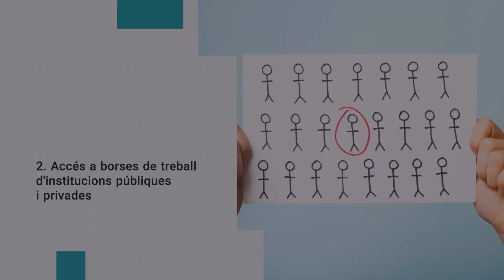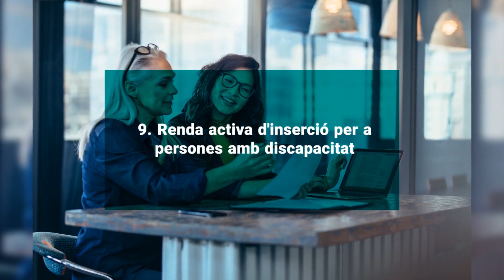Guia de l'esclerosi multiple i la feina per a persones amb EM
Treballar i tenir esclerosi múltiple no és incompatible. Al contrari, és recomanable i té avantatges, atès que la feina ofereix autonomia, independència econòmica. No obstant, hi ha molta desinformació al respecte. T'expliquem els avantatges de tenir el certificat de discapacitat a l'hora de continuar treballant.